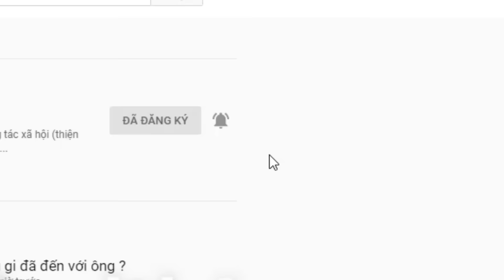( 420 ) Có 2 trường hợp lên tiếng. Nghi có liên quan đến cô gái từ Pháp về tìm Mẹ ở Việt Nam.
Mời quý vị xem phần trình bày của cô gái trẻ về từ Pháp để tìm Mẹ.